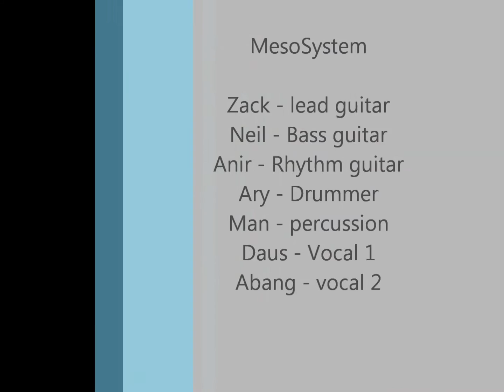Lagu Jiwa Lagu Cinta - Mawi&M.Nasir (MesoSystem Cover)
We performed at a wedding..